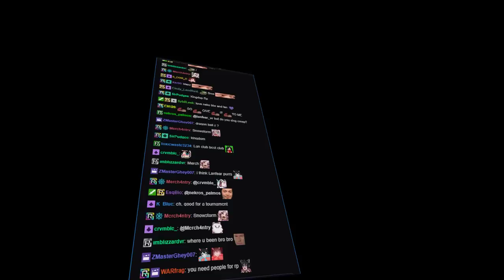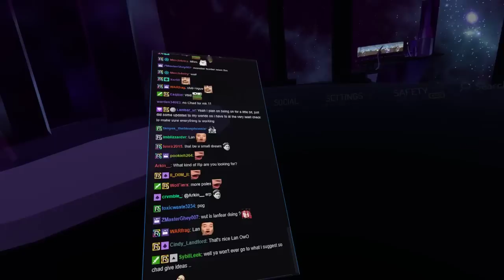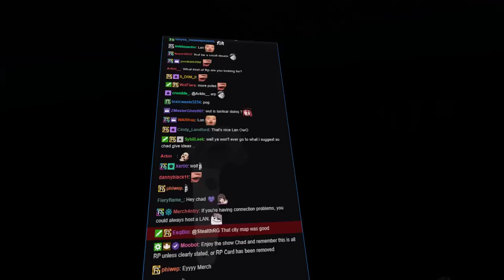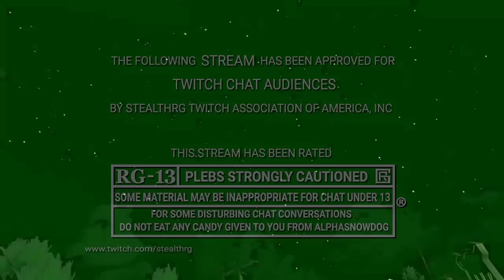Chipz VRChat Light RP March 19th 2019 'Life keeps going...' 2/2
This Channel is not run by Chipz/Stealthrg

This channel was created as archive for StealthRG's Vr Streams.

I do not claim ownership over any of the streams posted on here and will not monetize any of the content posted here.
ads will still appear on claimed videos that contain musical content and covers due to how youtube's copyright system works.

Remember to include proof that it's you and/or your content.